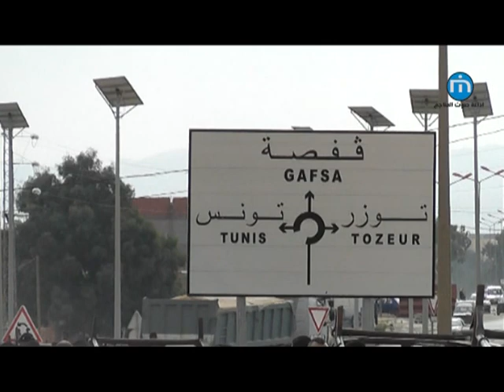حملة امنية كبرى بولاية قفصة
شهدت يوم أمس ولاية قفصة حملة امنية كبرى للتصدي للجريمة ولكل المظاهر المخلة بالامن العام بالاضافة الى تعقب العناصر المشتبه بانتمائها لتنظيمات ارهابية. هذا و قد اسفرت هذه الحملة عن ايقاف 70 نفرا محل تفتيش لمختلف الوحدات الامنية منهم 10 مصنفين خطيرين و ايقاف سيارتين محل تفتيش بالاضافة الى 3 عناصر متشددة دينيا يشتبه في انتمائهم الى تنظيمات ارهابية.
في نفس الاطار صرح رئيس فرقة الشرطة العدلية بالنيابة لصوت المناجم ان الوحدات الامنية منعت مجموعة من الاشخاص الذين يمتهنون التهريب من دخول وسط المدينة للقيام بتحرك احتجاجي بعد تضييق الخناق على عمليات التهريب من قبل مختلف الوحدات الامنية.